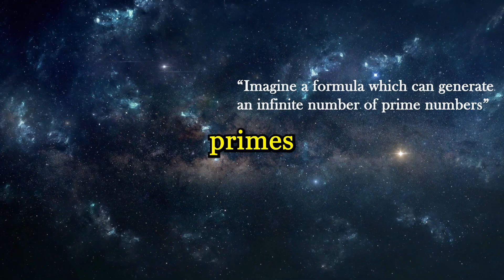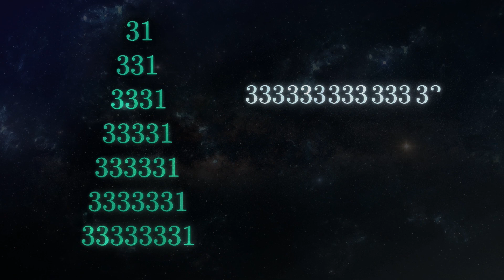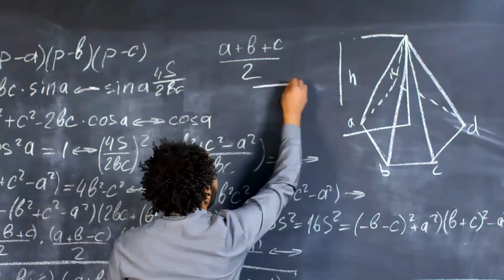Journey to Prime Numbers.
A short History of Prime Numbers.
0:00 Euclid
1:19 Sieve of Eratosthenes
2:21 Prime Patterns
3:05 Prime Numbers in Modern Era